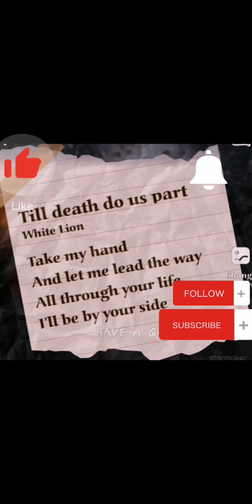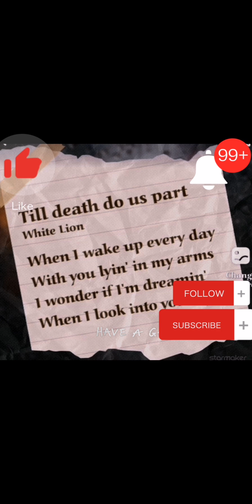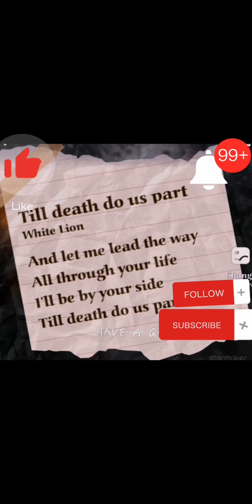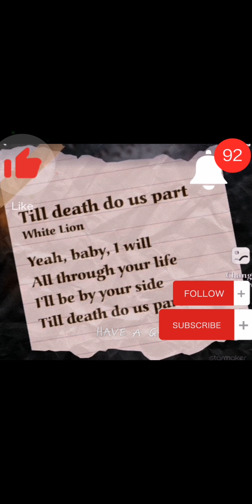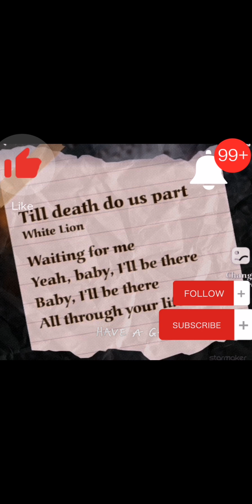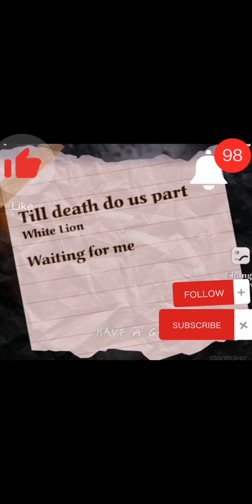TILL DEATH DO US PART/W/LYRICS